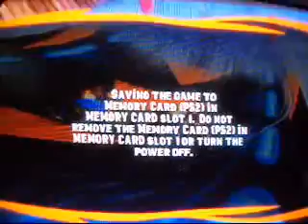Sled Storm Unused Scenes(Part 5)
Part five in the deleted scenes
library to the film . . .